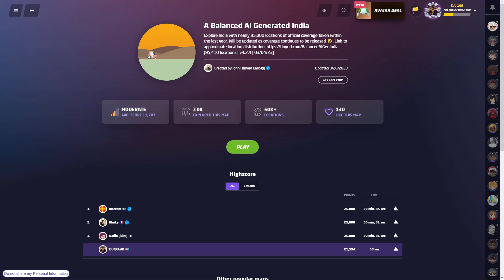india 27 Streak AGAIN (Faster than my old WR pace)